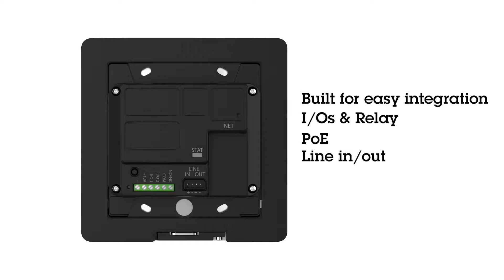AXIS nuovo modello, new model